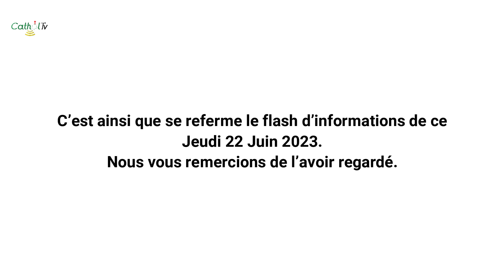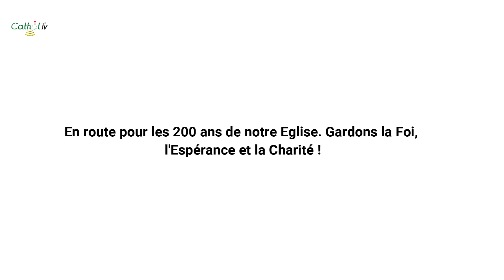FLASH D’INFOS DU JEUDI 22 JUIN 2023